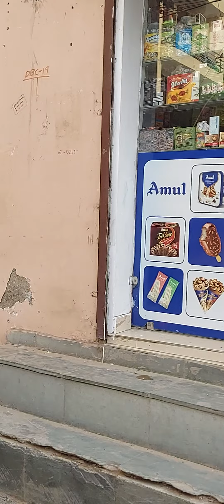Dewali Village | Gaun | Durga Mandir | Patcholes Khanpur | South Delhi | Behind Sainik Farms Vlog